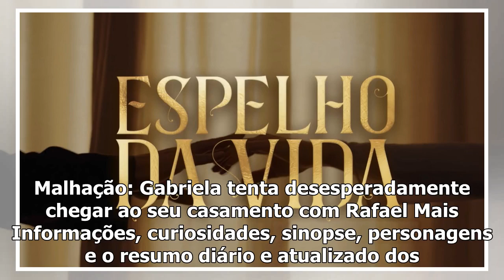Malhação: resumo do capítulo de segunda, 01 de abril de 2019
Novela Malhação: Vidas Brasileiras (Reprodução) Confira o que acontece no capítulo 274 da novela Mal...